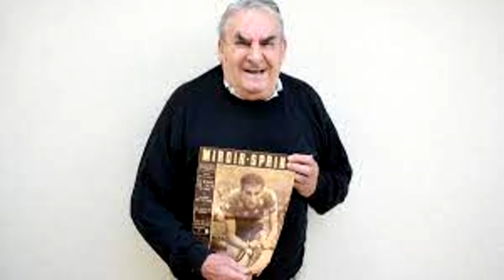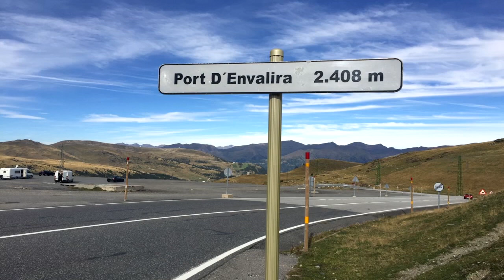La historia del famoso cordero de Jacques Anquetil by El Leñero